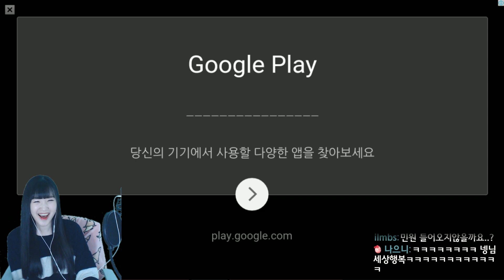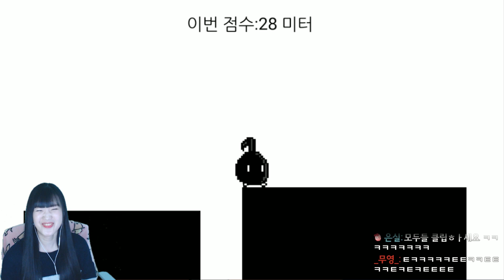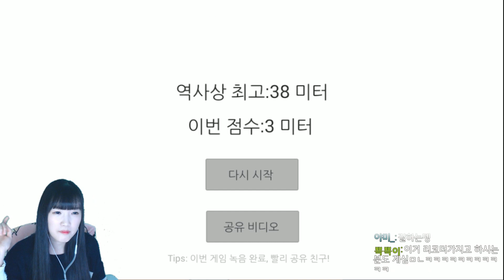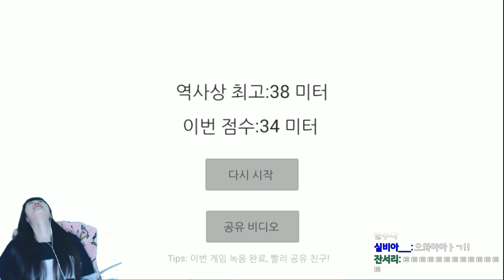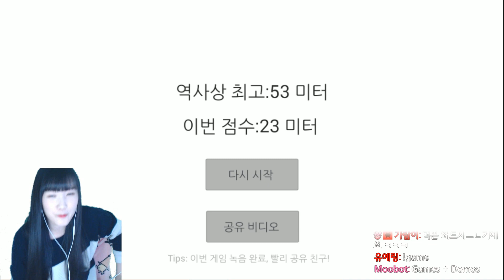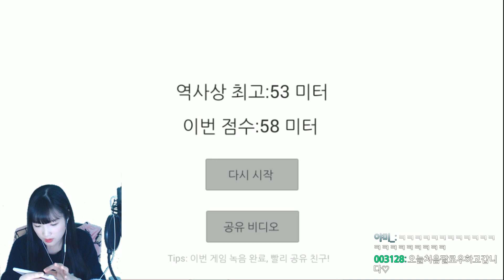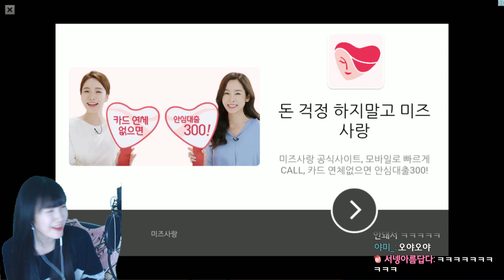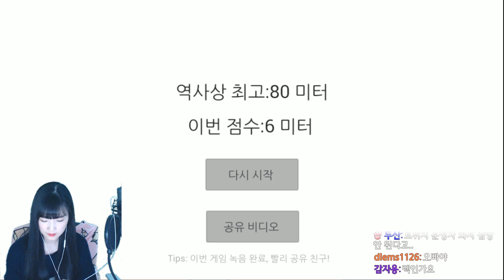소리질러서 앞으로 가는게임 *소리,얼굴 주의*스크림고 [양띵TV서넹] Scream Go Mobile Game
ㅋㅋㅋㅋㅋ..얼굴. 이.